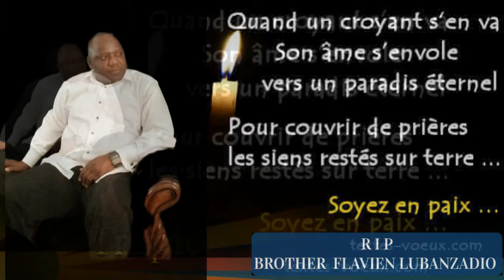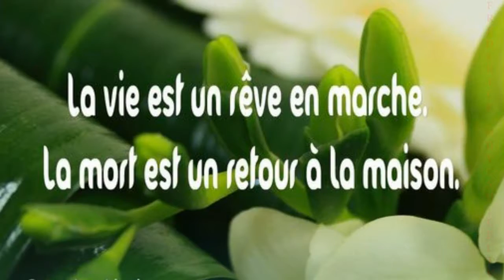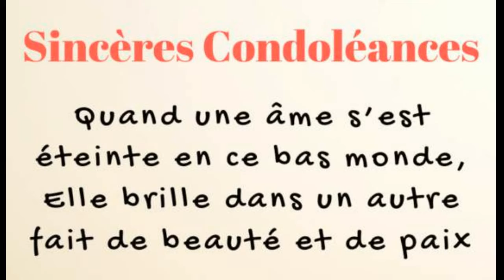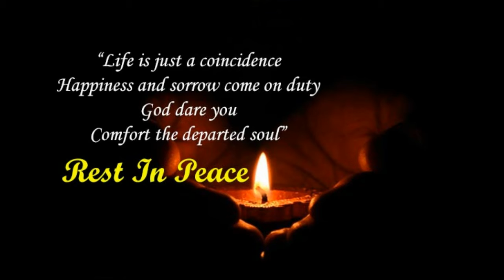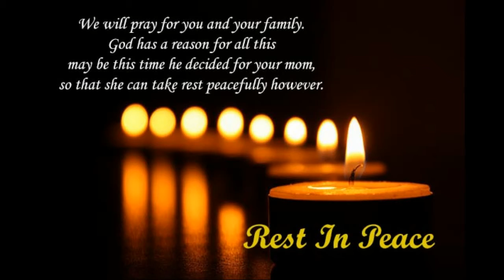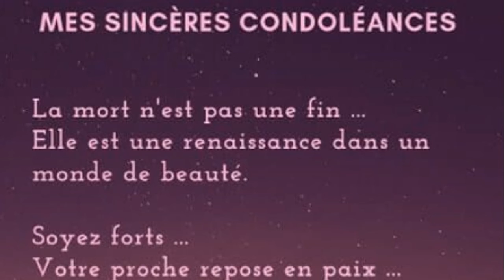KKTV HOMMA A FLAVIEN FLASH VOL3